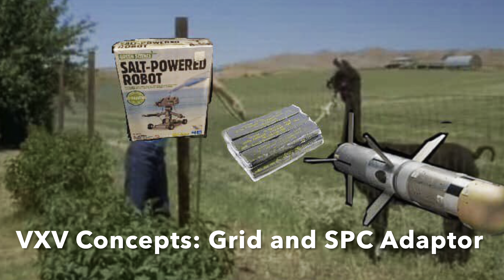VXV Concepts: Two-Piece Grid and SPC Cummerbund Adaptor